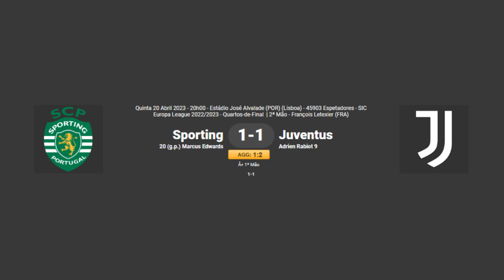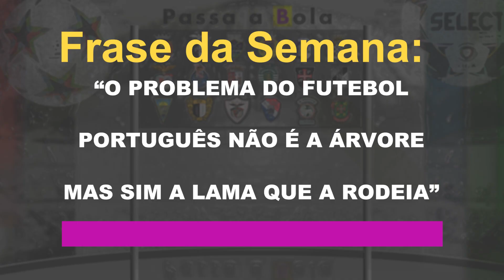"O PROBLEMA DO FUTEBOL EM PORTUGAL, NÃO É A ÁRVORE, MAS SIM A LAMA QUE A RODEIA" - Passa a Bola #116